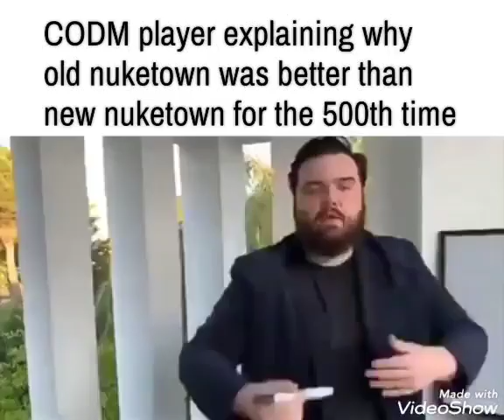CODM community in a nutshell